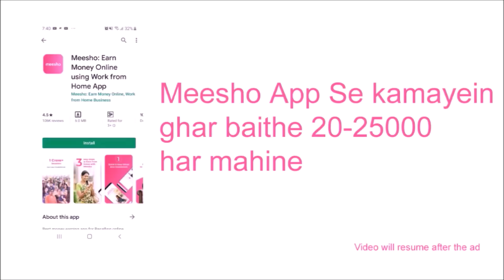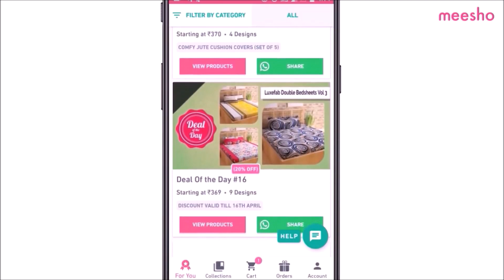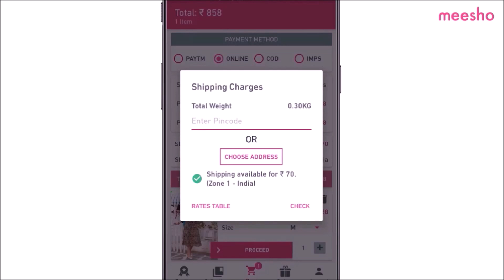भागम भाग गुब्बारा Funny Kitty Party Game For Ladies/ | Naughty Kitty Game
This is a very naught game for your ladies kitty party but is absolute fun to play with friends. Do watch the video and let me know how you liked the game idea,

Also, if you want to join the Meesho app-

MAKE MONEY ONLINE, BUSINESS FROM HOME, EARN MONEY, BUSINESS IDEAS FOR WOMEN, BUSINESS IDEAS FOR HOUSEWIVES इस वीडियो में मैंने बात करी है एक ऐसे Online Business Idea की जो हाउसवाइव्स, लेडीज और स्टूडेंट्स के लिए बहुत ही बढ़िया है क्यूंकि इस बिज़नेस को करने के लिए आपको कोई पैसा डालने की ज़रुरत नहीं है और साथ ही साथ आप इसे घर बैठ के ही कर सकते हैं।

About my Channel:
Kitty Groups Online is a channel dedicated to the Indian women who love attending the kitty parties. This channel will also help you style yourself and look stylish in your kitty party. Furthermore, I try to give you honest reviews and opinions on various beauty and fashion products. You may also see some shopping and haul videos here.